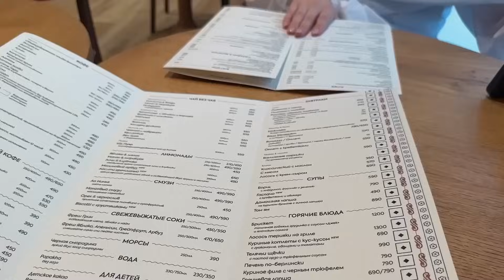Dagestan VLOG // самый красивый тур в жизни, поездка на лошадях, отравилась и застряла на зиплайне⛰️